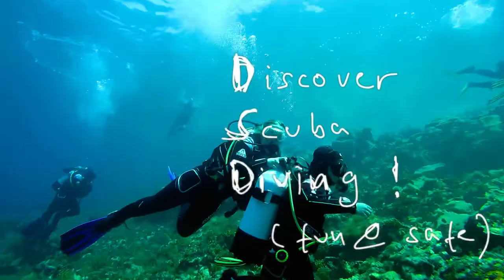Diving is fun with Gorgona Divers, Skala Potamia, Thassos, Greece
Time for a video!

Shot over three summers... I finally got round to finishing it whilst recovering from a COVID infection.  It's nice to dream about floating in the water again.

This is my first one ever in Lumafusion, and I don't think I have time for music of sound effects for a while.  So the sounds you hear are diving and camera related.   Enjoy - and this really shows how we are working with divers and customers.   and come and see us there!

For the technical, it was shot on a couple of iPhones (mostly 12), GoPro Hero 4 and GoPro Hero 9, a Canon G7xmkII in a Fantasea Housing with a Sea and Sea flash (for the pictures).  Also integrated are some nice photographs.  I guess now I have to think about another theme here! Pictures were edited in Lightroom and then adapted for the movie. And I tried to adapt some LUTs, which really is the hard part.